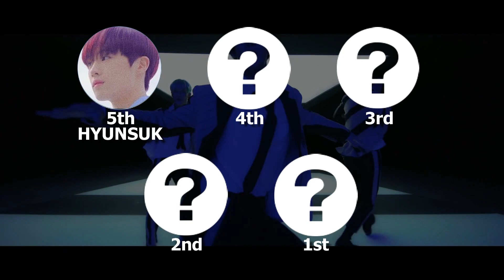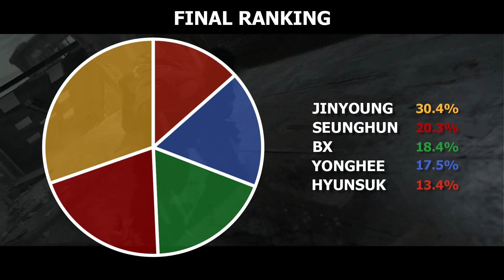CIX (씨아이엑스) - 순수의 시대 (Numb) | Focus/Solo Screen-Time Ranking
Which member of CIX has the most solo screen-time on their new MV for 'Numb'? Watch to find out!